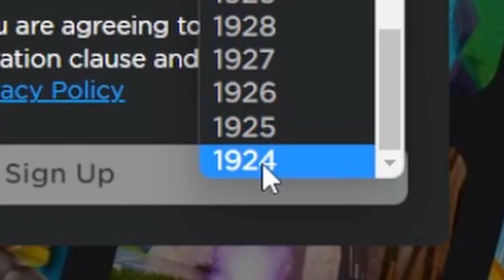I COMPLETED PET SIMULATOR X IN 1 HOUR?! (roblox)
This is the completion challenge in pet simulator x.

Username: TolqolonRock